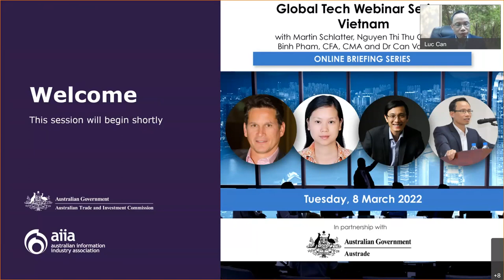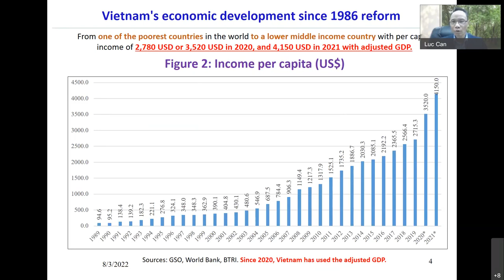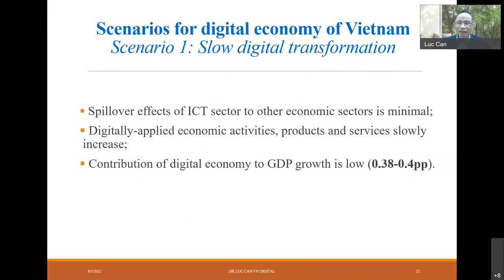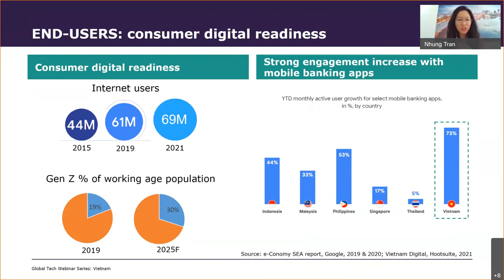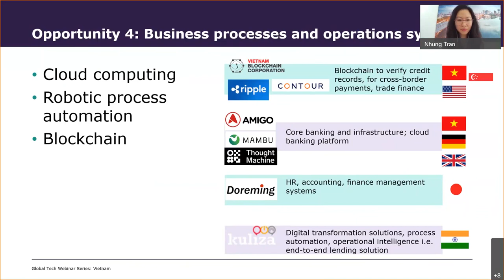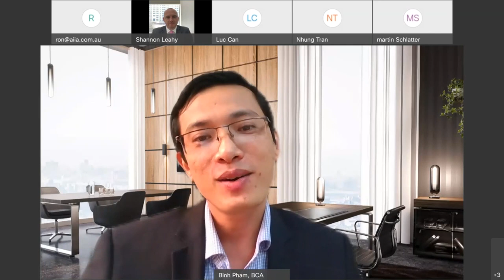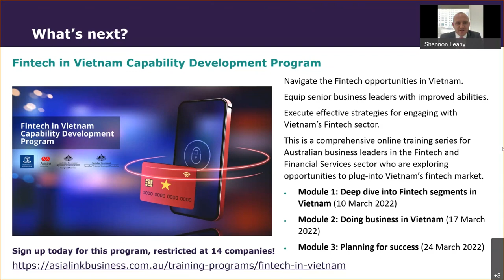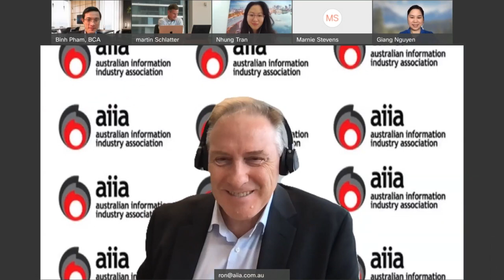Global Tech Webinar – Vietnam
This session focuses on Vietnam. Our trade experts and speakers from successful tech companies have provided Australian tech companies with local insights to navigate new markets and gain practical tools to capture opportunities in digital trade.